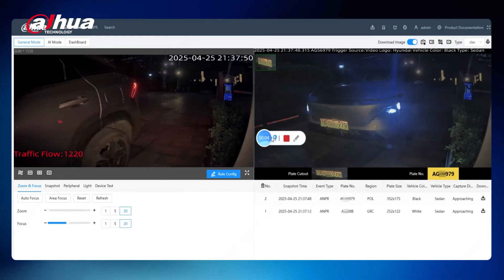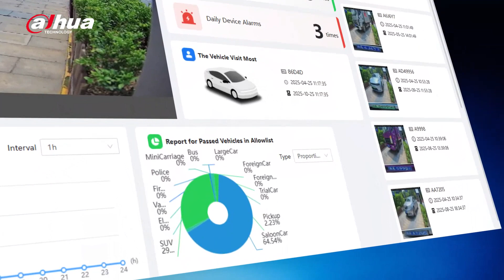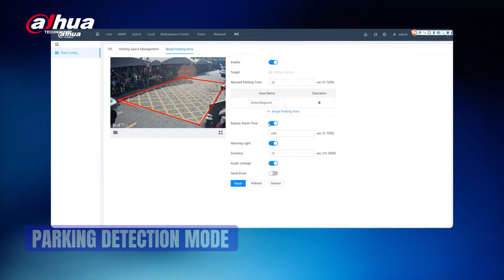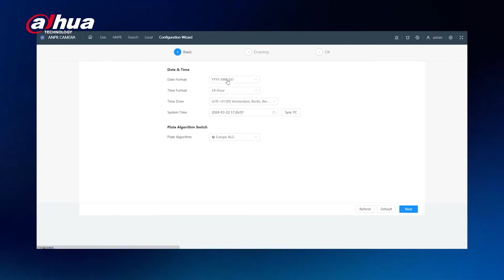Как работает умная камера для парковки и безопасности? Dahua ITC413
📹 ITC413 — Идеальная камера для парковок, въездов и частных территорий | Полный обзор от Dahua

Сегодня мы рассмотрим интеллектуальную дорожную камеру ITC413 от Dahua, разработанную для автоматизации управления парковками, контролем въездов и повышением безопасности вилл. Узнайте, как эта камера помогает бороться с кражами, предотвращает несанкционированный доступ и улучшает безопасность.

🛠️ Основные функции:
🔹 Точное распознавание номерных знаков (98%+ точность)
🔹 Поддержка 147 логотипов, 12 цветов и 10 типов транспортных средств
🔹 Антиимитационная технология для предотвращения ложных срабатываний
🔹 Поддержка контроля доступа через протокол Wiegand
🔹 Одновременное управление до 4 парковочных мест
🔹 Поддержка дистанционного управления воротами и звуковых уведомлений

💡 Преимущества ITC413:
🔹 Быстрая настройка за 1 минуту
🔹 Прочный корпус с IP67 и IK10 защитой
🔹 Энергоэффективная упаковка из биоразлагаемых материалов
🔹 Подходит для сложных погодных условий